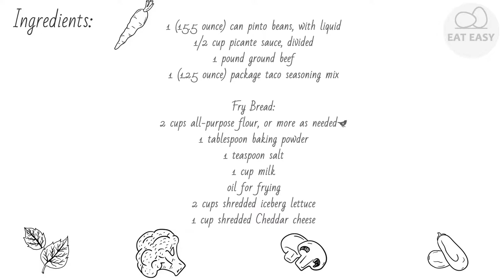Fry Bread Tacos II Appetizing!